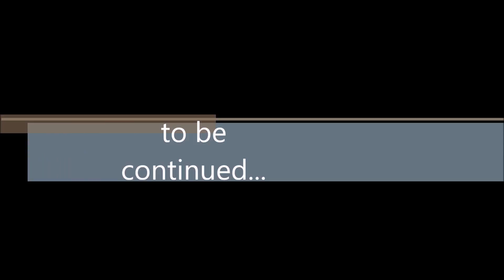One piece ep 851 analise HAHA NÃO FAZ MINHA🥕 CENORINHA CHORAR💀-HD